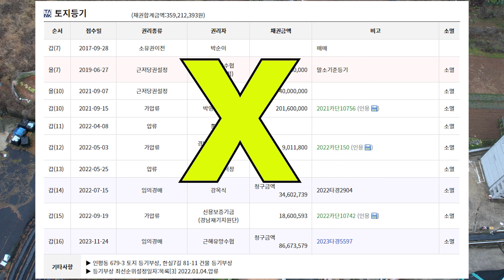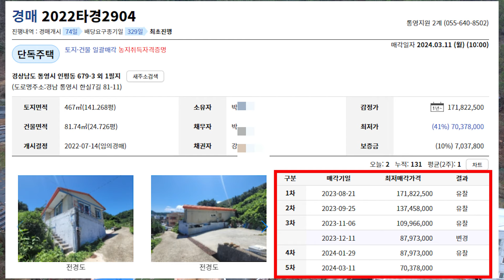바다 있어도 4번 유찰 / 억! 억! 떨어지는 시골집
(이 링크를 통해 쿠팡에서 구입하시면 쿠팡에서 일정 수수료를 지급받아 꾸준남자의 영상 제작에 큰 도움이 됩니다.)
▶꼼꼼한 임장과 시세조사는 필수입니다.
법원경매 2022타경 2904번
토지면적 141.26평, 건물면적 24.72평
감정가 1억 7180만원정도에서 4번 유찰되어 70,378000원에 시작합니다.
보증금은 10%인 704만원정도 준비하시면 되겠습니다.